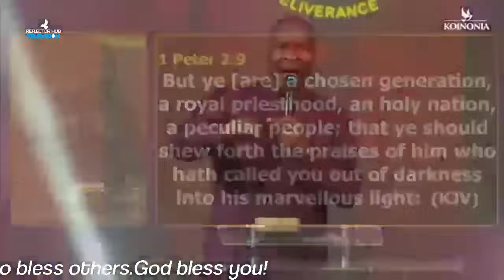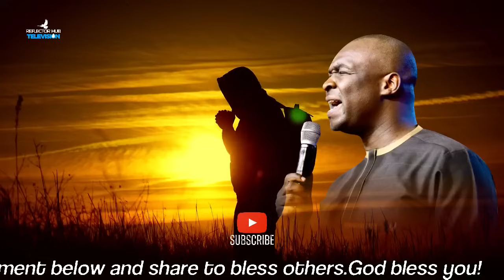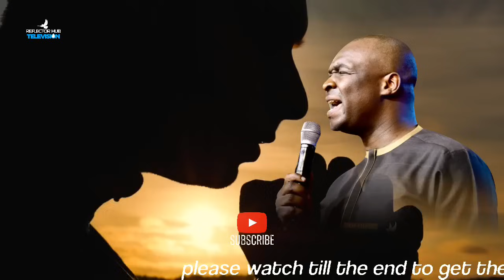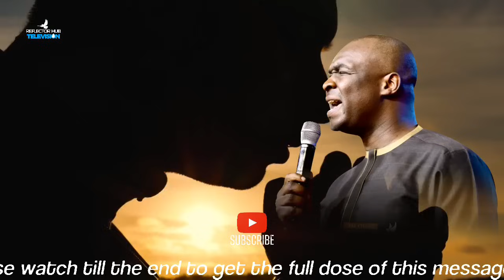THIS PROPHETIC PRAYER COMMANDS SPEED IN DESTINY - APOSTLE JOSHUA SELMAN